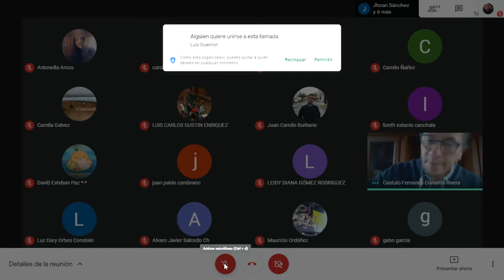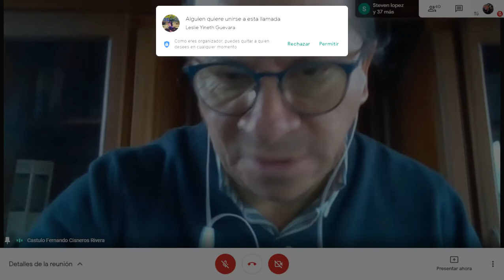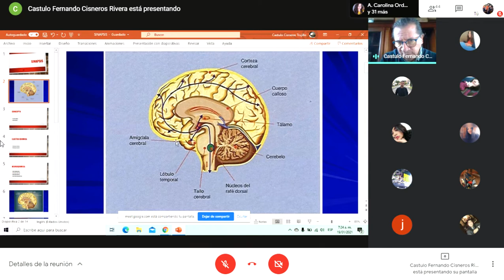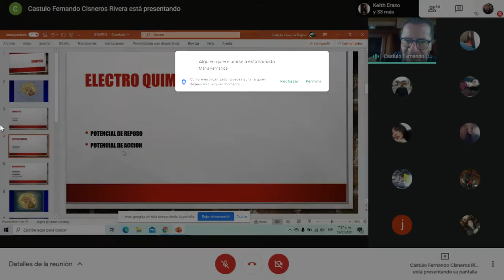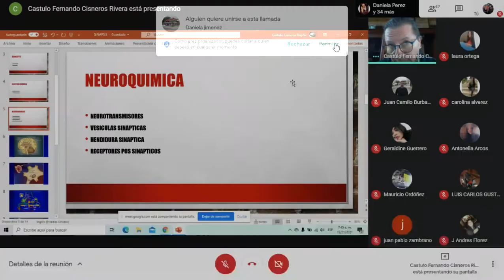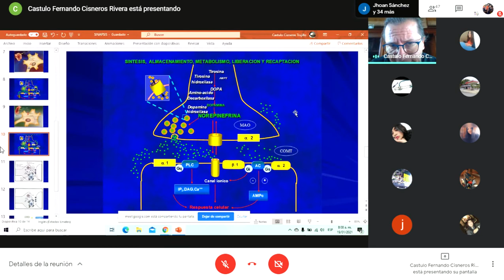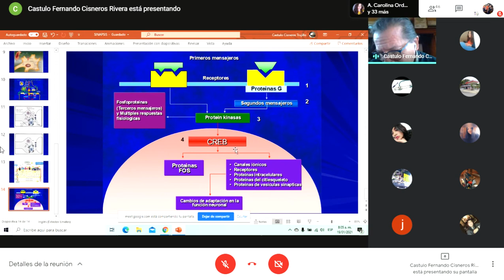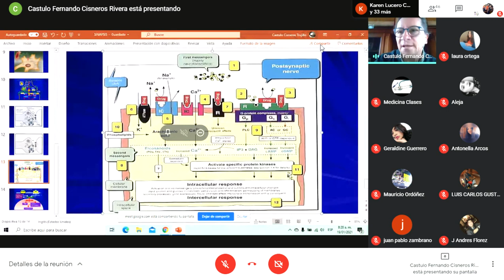Salud Mental. Sinapsis y Neuroquímica cerebral